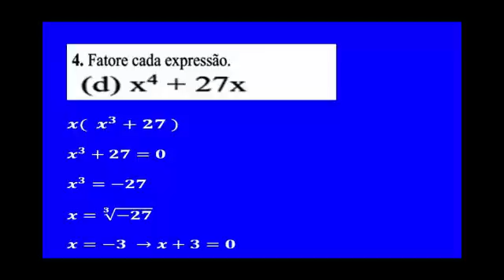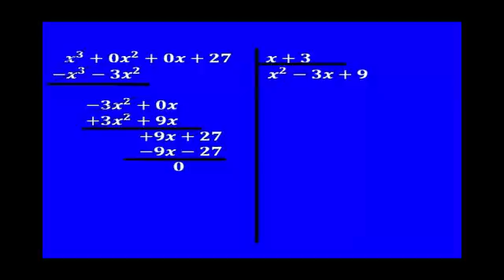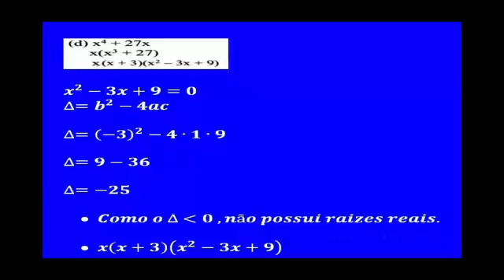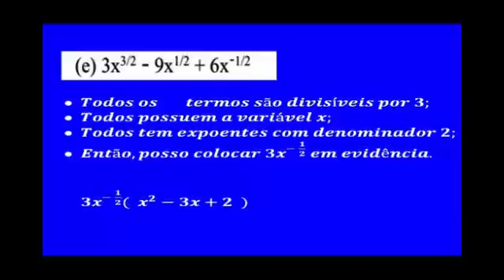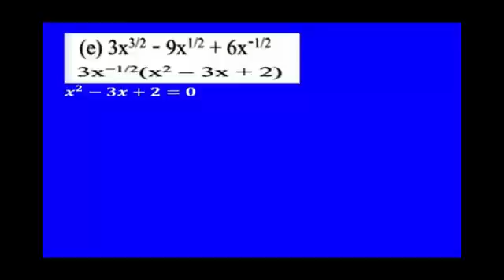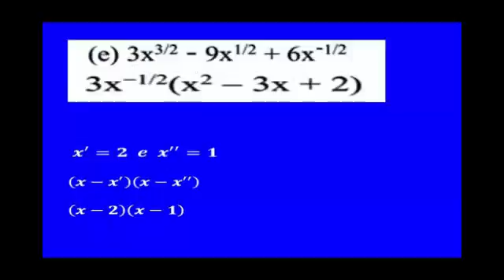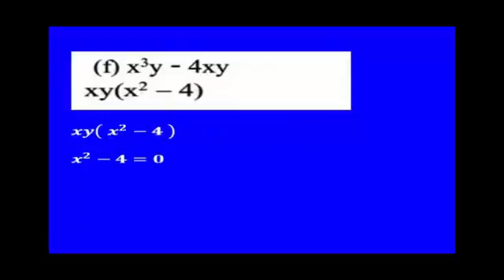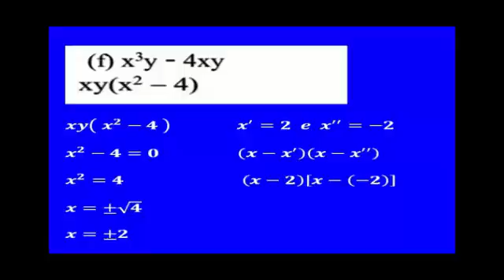4 Resolução do Livro Cálculo de James Stewart Parte 2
Cálculo Diferencial e Integral.
Resolução dos Exercícios do Livro Cálculo de James Stewart.